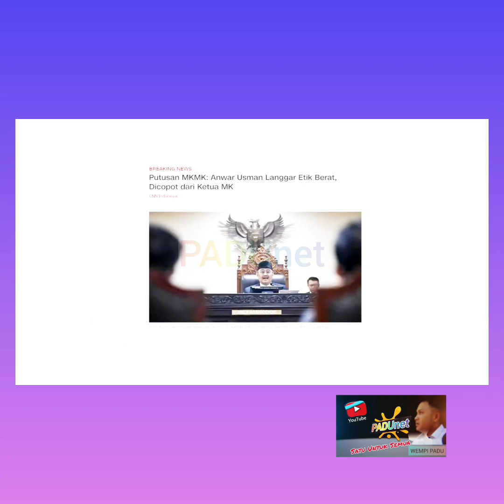Bincang Part.18 || Rocky Gerung